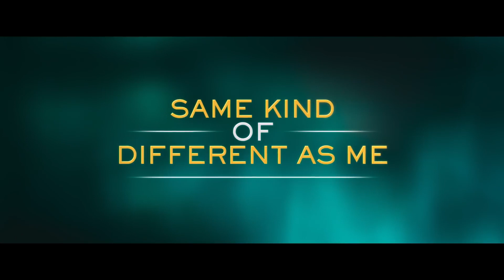A5748 Same Kind of Different as Me